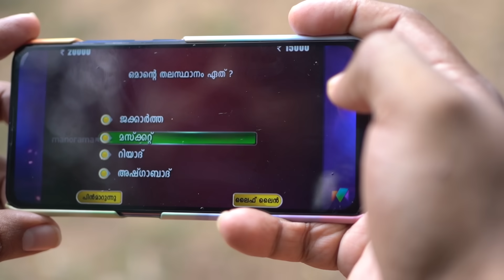ഓണകിറ്റ് | Comedy Short FIlm | The Thief Returns | ദേവു, ദിയ & നിക്കി | മലയാളം കോമഡി | Puppy Film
ഓണകിറ്റ് !!! Malayalam Comedy Short FIlm
Used Items :
Cameras : Sony a7iii & Panasonic Lumix G5
Lens : Sony 50mm,  Sigma 35 mm 1.8, Tamron 8 - 16, Lumix 14-42
Editing : Adobe Premiere Pro CC & FCP
Mic : BOYA mm1